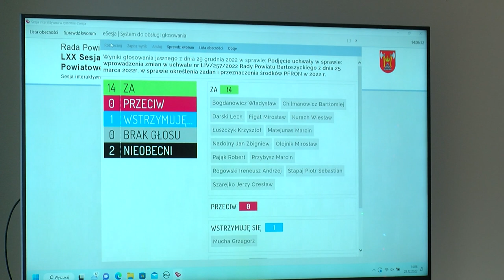LXX sesja Rady Powiatu Bartoszyckiego z dn. 29.12.2022 r.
LXX sesja Rady Powiatu Bartoszyckiego